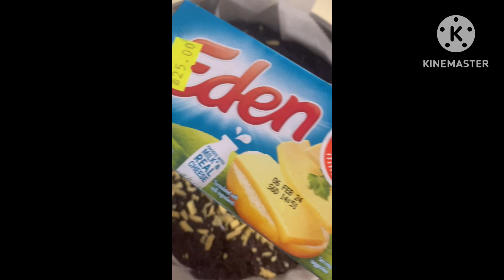🌈 🍙 Ube biko with cheese 🧀 🆙Perstime perstry 🤪 🆙